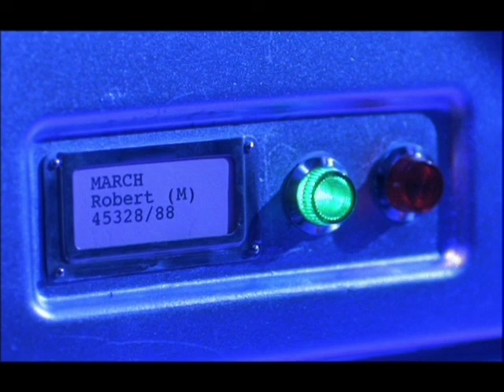ULTRAVIOLET - Part 3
I take a look at this 1990's six part series Ultraviolet.